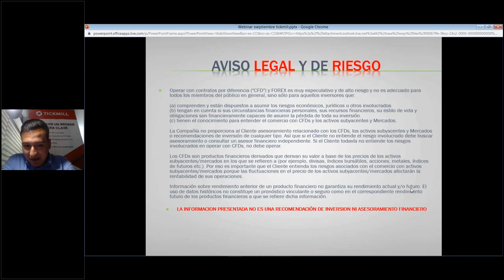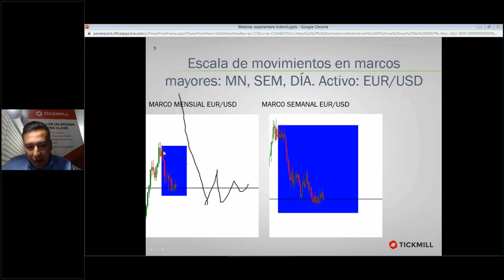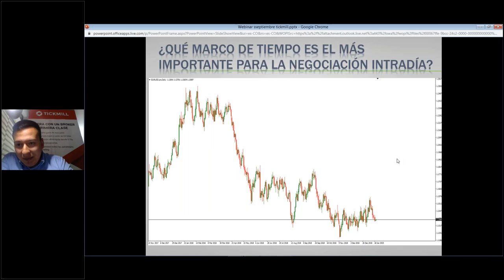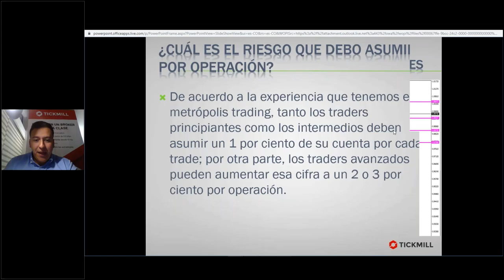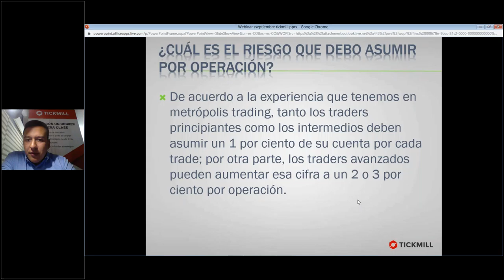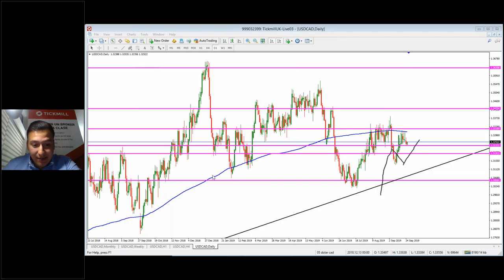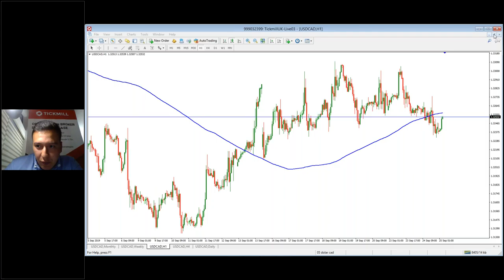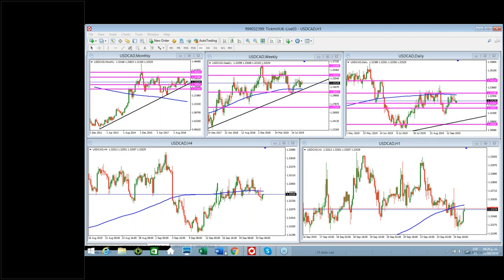Estrategias y técnicas de trading - Fractalidad (24.9.2019)